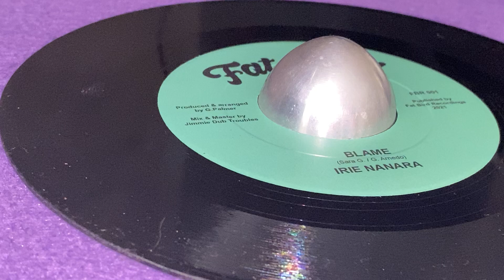IRIE NANARA ~ Blame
Prod & Arr : George Palmer ~ FAT BIRD ~ Mix & Master : Jimmie Dub Troubles ~ Publ : Fat Bird Recordings ~ 7'', Limited Edition (150) ~ 2021 ~ UK ~ Original Press ~ Written : Sara G, G. Arnedo ~ Dont Put Your Blame On Me / Rough Wine Riddim ~
They say that coincidences are not accidental, and it so happens when Irie Nanara took her first steps as a singer, George Palmer was starting to build his career as producer.
Both are from the northside of Spain, and exactly coincide in musical tastes. George Palmer already had a little more experience as a singer, and he moved a lot with different sound systems in Spain and France. Then one day there was a dance in Avilés, Asturias, George Palmer with Dreadrive 6 hours session, and Irie Nanara was there and they connected perfectly in the sound system session.
Shortly after, Nanara moved to San Sebastian where George Palmer resides and has the studio and they started making music like crazy.
From the beginning connected very well and musically they go like a shot. Early dancehall, rub a dub, digital and the sound systems, vibes were the nexus that connected them back in 2015.
They had an explosive moment in terms of creation, so George Palmer produced an album for Irie Nanara, which never came to light, but it helped them to know each other better and connect in a genuine way.
They have been working on their own songs looking for a pure 80's sound, is what they both do best. They are two of the few peninsular artists who come from the Rub A Dub school in the sound system.
One of the fruits of this connection was Sister Nancy's version of Bam Bam. It is a bomb that mash up any dance, we have tested it multiple times. You can get it for free on our bandcamp.
After these years growing in their experiences separately, it was time to create Blame. Inspired by one of his favorite songs produced by King Jammys, Delroy Wilson - Dont put your blame on me.
In this song Nanara brings out her intimate side and writes and sings this lyric, from her own experience, which will make many people feel identified.
A pure bomb bomb that will mash up any dance with this darkie digital 80`s style.